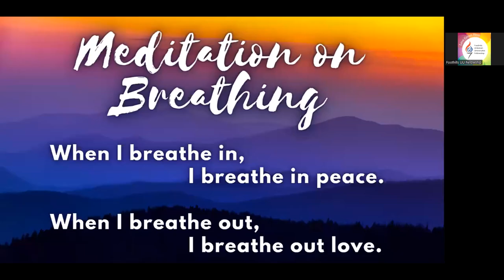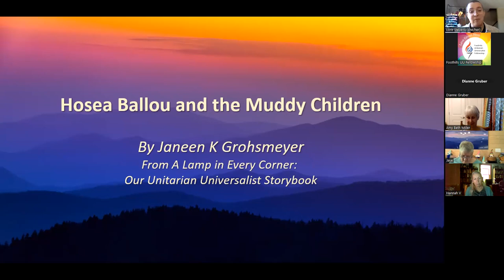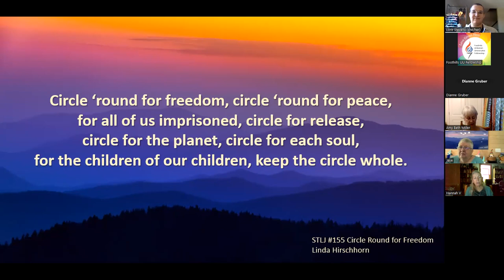"With Liberation for All" | Lóre Stevens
Sunday, July 23, 2023 | 10:00 am | Online Worship
Adapted Reading:
Muddy Children Hosea Ballou (Part of Faithful Journeys) by Janeen K Grohsmeyer-- From A Lamp in Every Corner: Our Unitarian Universalist Storybook.

Song:
Circle Round for Freedom, Hymn #155; Sung by Hannah Strong

Reflection Synopsis:
Independence and freedom are linked in America's worldview. But liberty hasn't been for all, as promised. The story of our Universalist ancestors, Hosea Ballou and Joseph Jordan, will help us dig more deeply into who freedom is and isn't for. Liberty hasn't been for all, but maybe liberation truly can be.